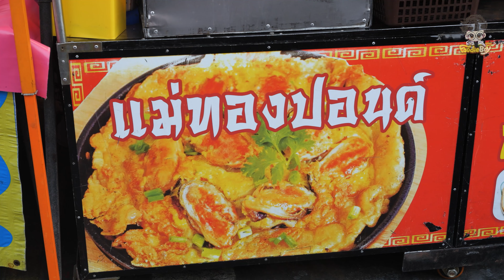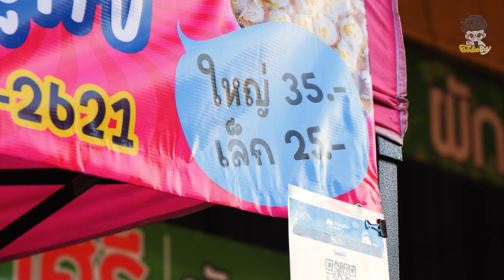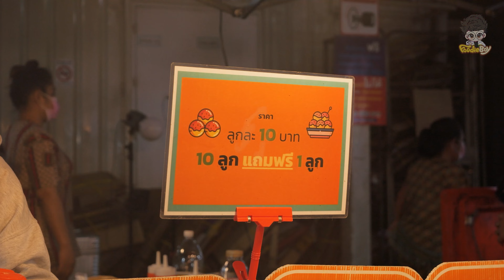Food Heaven! The Famous World Market In Bangkok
🔴📌 Location
📍109 17 Thawi Watthana, Bangkok 10170 태국

🔎 timeline chapter

00:00 Amazing! Thai Night Market Best Food, Seafood Thai Egg Omelette

06:33 Sweet and Crispy Giant Butter Rolls - Thai Street Food

12:13 Thai Coconut Pancake! Crispy and Sweet Dessert 'Kanom Krok'

18:38 Amazing skill of Takoyaki Master - Thai Street Food